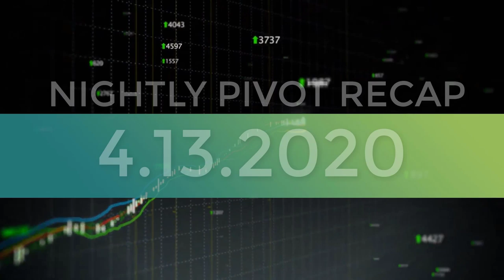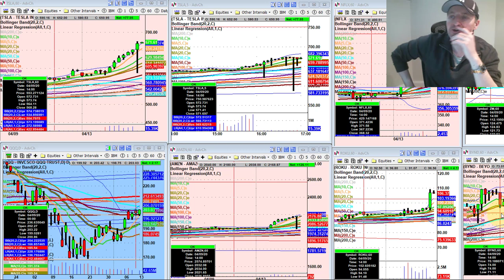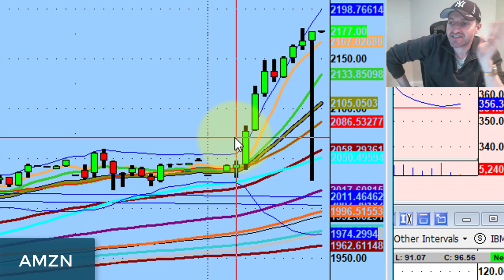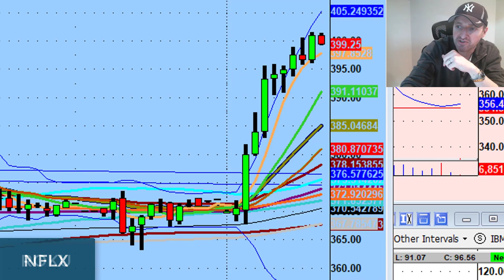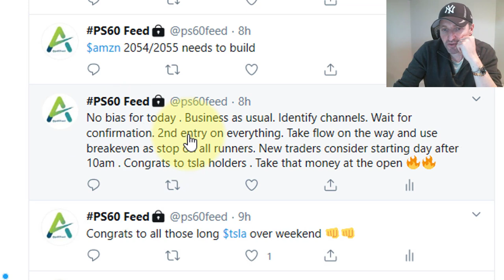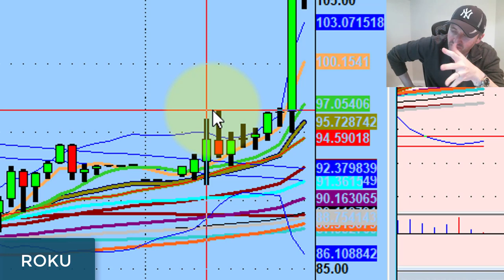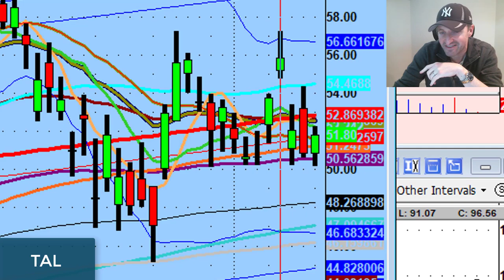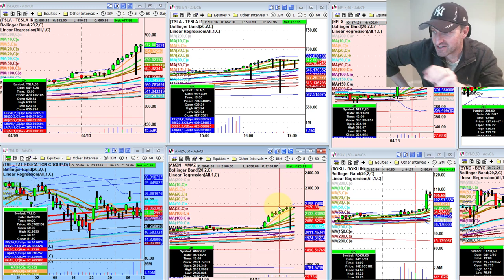Just Another Manic Monday